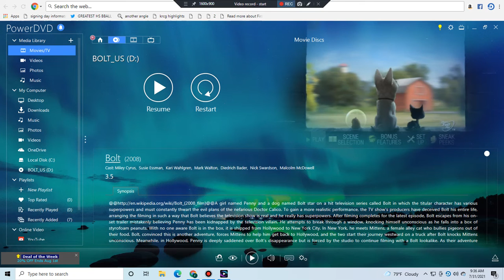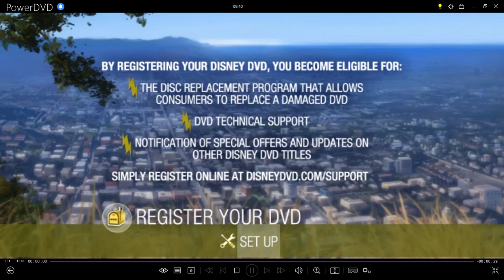Bolt 2009 DVD Menu Walkthrough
This Is The DVD Menu From The 2009 DVD Of Bolt